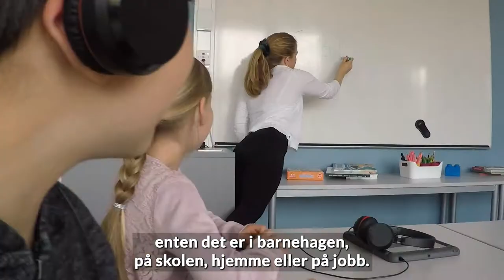Institutt for spesialpedagogikk, UiO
Institutt for spesialpedagogikk, UiO, har som ambisjon å utvikle et kunnskapsgrunnlag som bidrar til større verdsetting av mangfold og at barn, unge og voksne med spesialpedagogiske behov i større grad kan oppfylle sitt potensiale for læring og deltakelse i arbeids- og samfunnsliv.